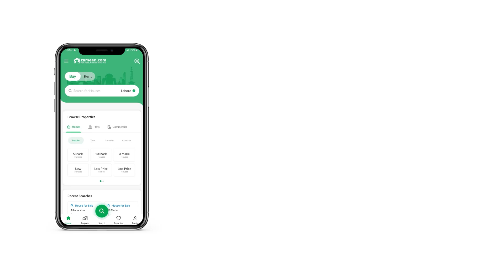1 KANAL HOUSE FOR SALE IN BLOCK B UET HOUSING SOCIETY LAHORE